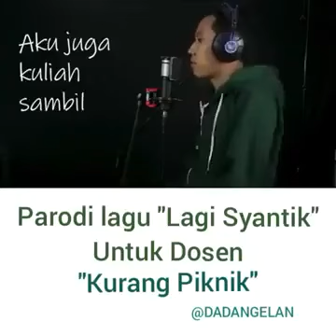10 Juni 2018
Video dari Wenox